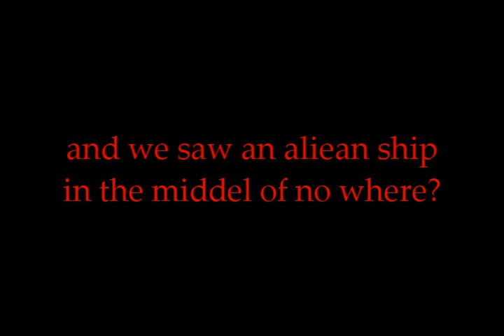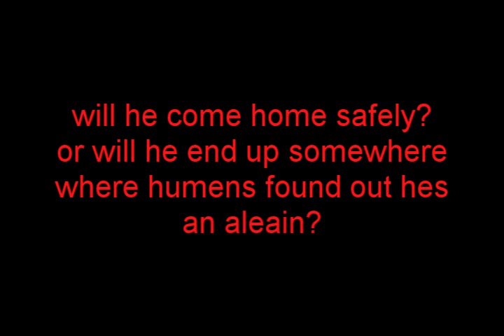Attack Of The Saucer Moroans-trailer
a trailer i made